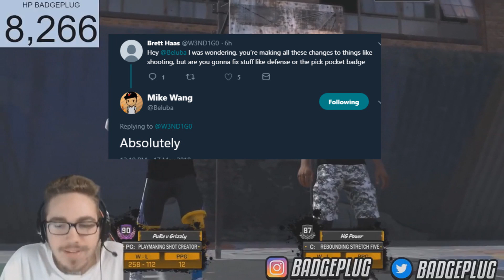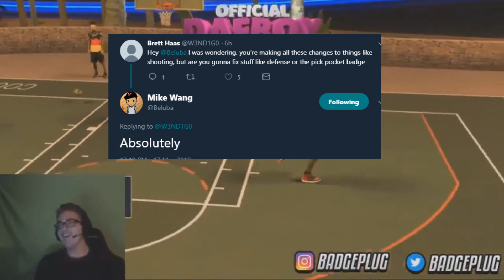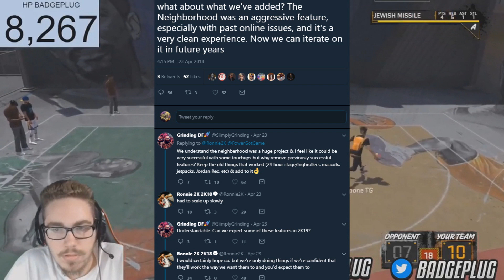NBA 2K19 CONFIRMED NEW NEIGHBORHOODS!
XBOX: BADGEPLUGYT
PSN: BadgePlugYT

If you want badges, or want to buy or sell an nba 2k18 account or fortnite click this

2k
nba 2k18
nba2k18
nba 2k19
nba2k19
nba 2k19 new parks
nba2k19 new parks
NBA 2K19 NEVER MISS GREEN JUMPSHOTS AND NEW NEIGHBORHOODS!